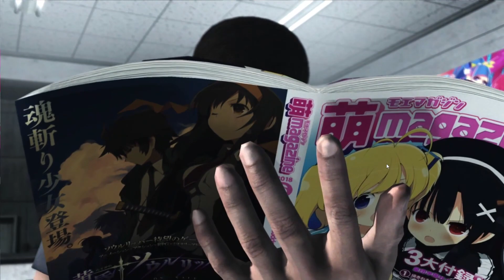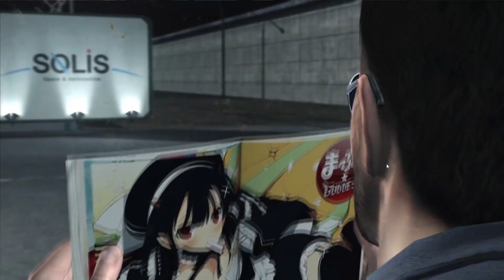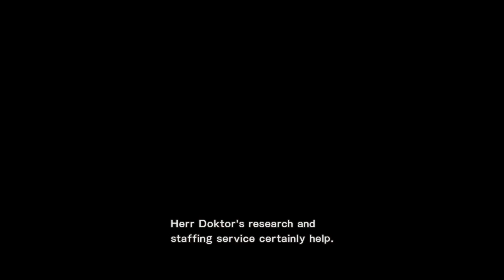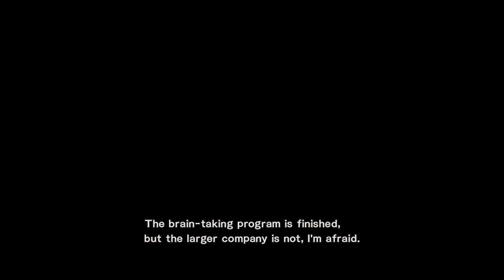RAIDEN VS SENATOR ARMSTRONG